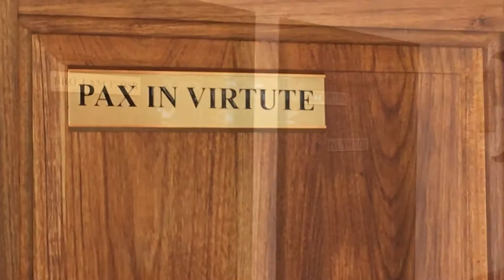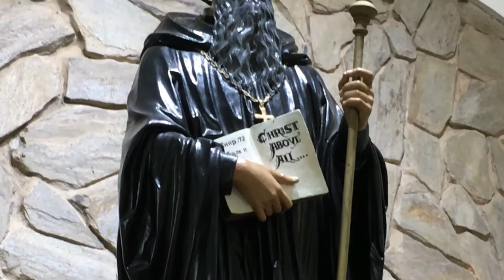Inside the Monastery - Mount St Benedict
Popular with tourists and locals alike, Mount St.Benedict is well known for many things! Many visit this formidable establishment however  to find what constantly escapes us all …peace. Take a virtual tour of the Abbey at Mount St. Bendiict and find out what the monks that reside there. seek.